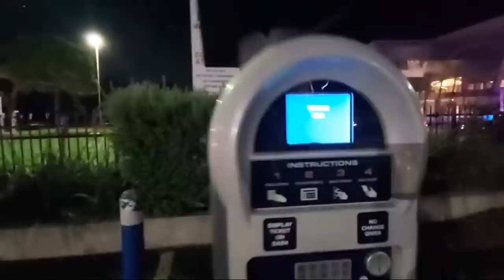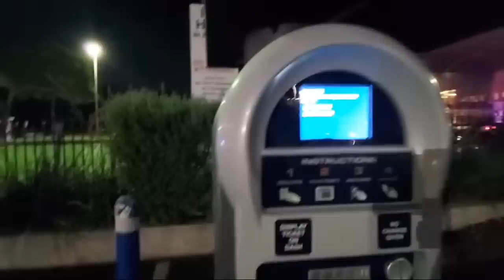Dallas Protest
This video is for news and education purposes